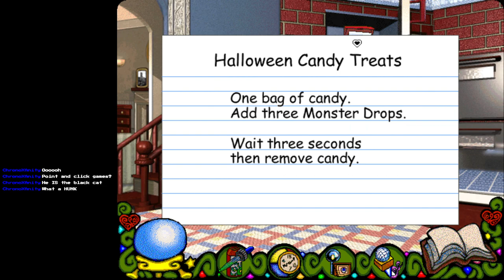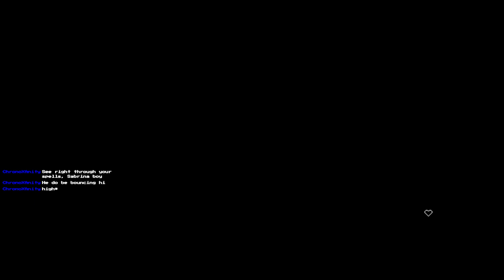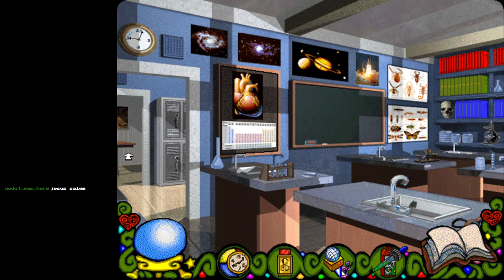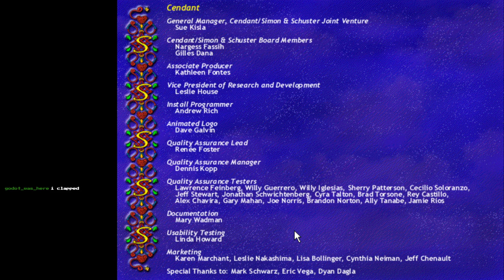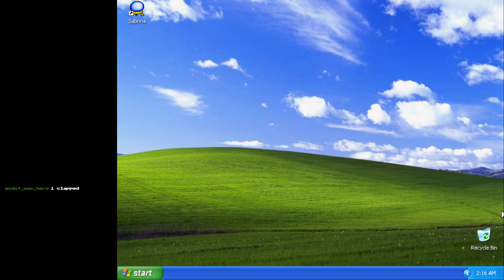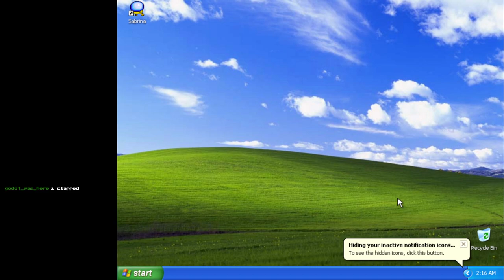[Chelsay] Sabrina, the Teenage Witch: Spellbound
An old PC game from my childhood, that I was finally able to experience in full. It wasn't really worth the hassle that it took to set it up, but at least I can move on with my life now.

Also, hearing that I sound like Melissa Joan Hart is one hell of a compliment! She's cool. I hope she's doing okay nowadays.

Platform: PC
Developer: Rare Medium
Publisher: Simon & Schuster
Release: 8/27/99